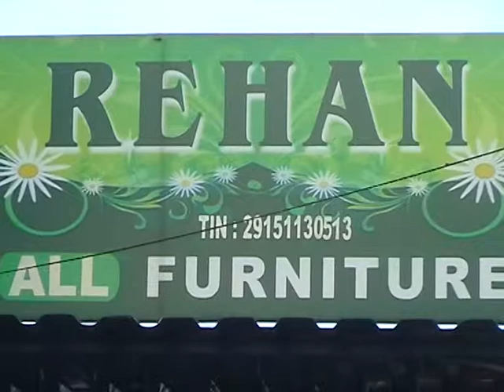new video of rehan furniture